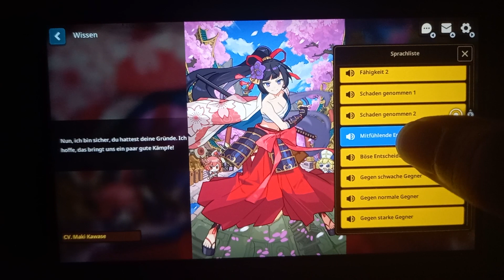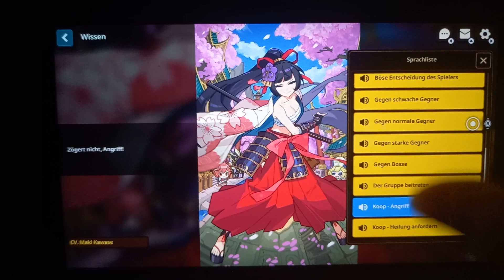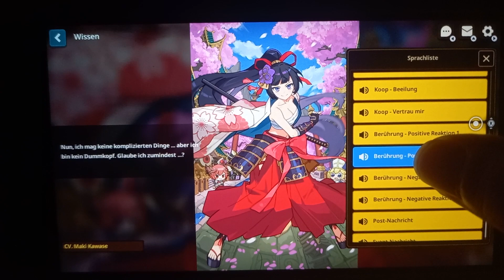Guardian Tales Swordsman Akayuki Speak Japanese Voice Actor